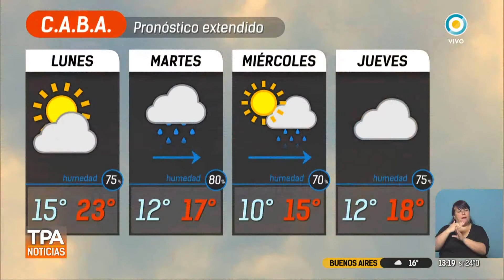Pronóstico | TPANoticias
Emitido por TV Pública Argentina, el lunes 25 de septiembre de 2017. y